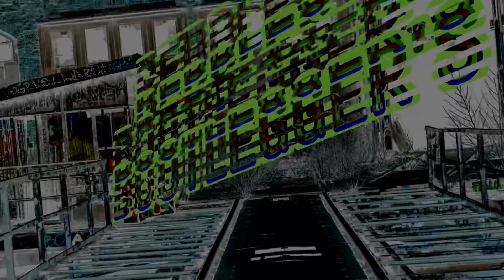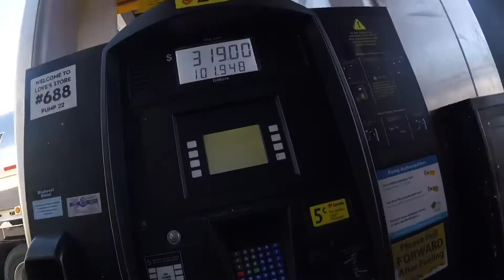Day 3 of the California coast to coast run.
Day 3 of the Coast to coast California run. Had a hiccup in the start of the day coolant clamp was loose. Luckily we parked at the petro with a shop for the night before. Got it all fixed up and got on our way. To greenup,Il fuel stop and then stopped for the night at a loves north of Joplin, mo.

Filmed on a iPhone 7plus and GoPro hero 5 session

Songs
You really wanna be in love
Racing hearts 2
Both on
Epidemic sounds subscription for the channel

Thanks again for watching perry